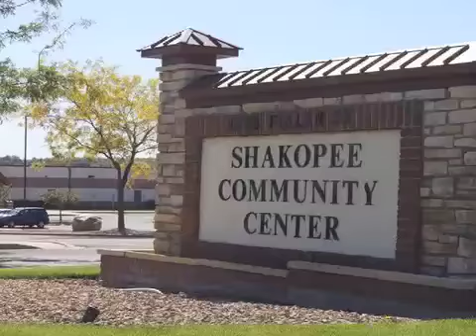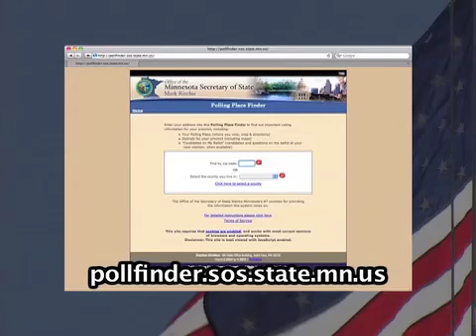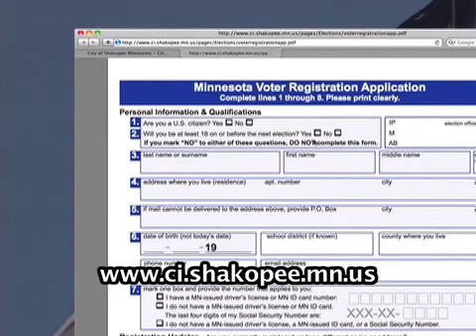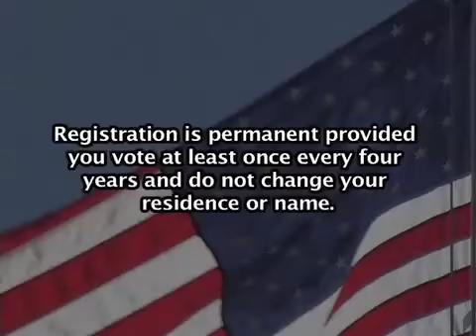Shakopee MN Election Reminders 2010 (PSA)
Filmed with XL2. Edited with Final Cut Pro. Pictures taken with Powershot.